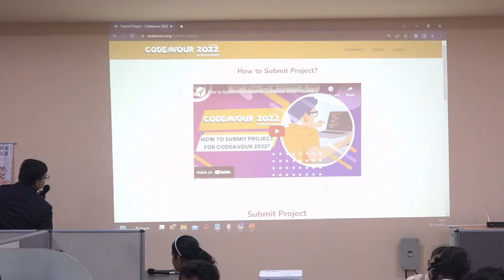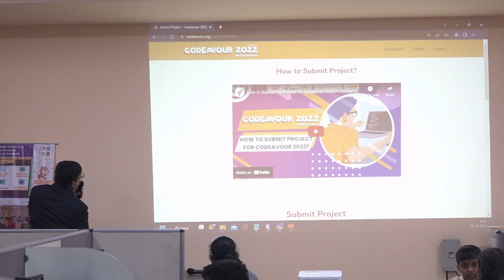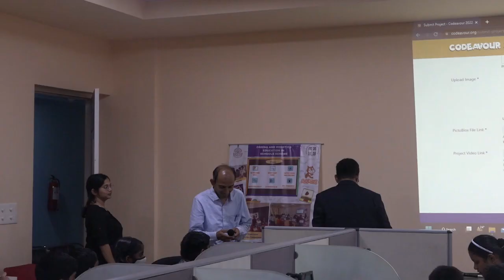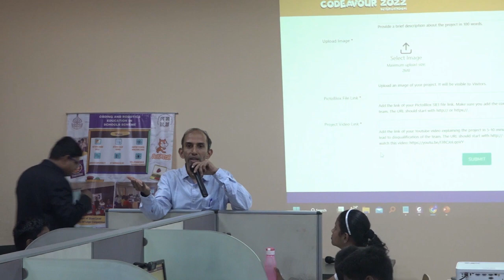Day 2 - 8. Submissions for Goa Codeavour 2022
The Project Management Unit (PMU), Coding and Robotics Education in Schools along with their Education Partner STEMpedia started a 2-Day Phase I “Goa Codeavour 2022” Teacher - Student Orientation Programme for selected 40 students studying in class VI to class VIII and 20 teachers from across the entire state of Goa. The two-day training is scheduled on 11th and 12th December 2022 from 09:30 am to 05:30 pm at the Computer Room, SCERT, Porvorim.